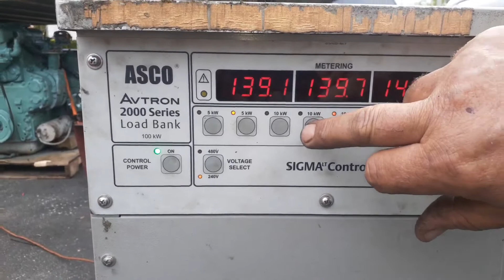Detroit Diesel 4 71N, 60kW Diesel Generator 60Hz